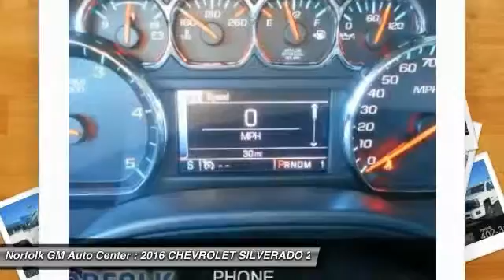2016 CHEVROLET SILVERADO 2500HD Norfolk NE 60645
2016 CHEVROLET SILVERADO 2500HD HIGH COUNTRY